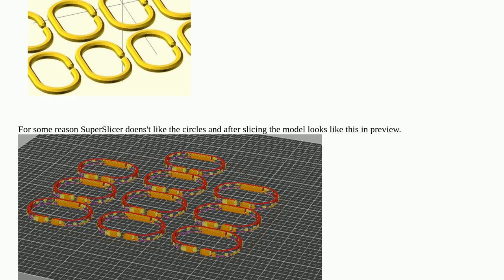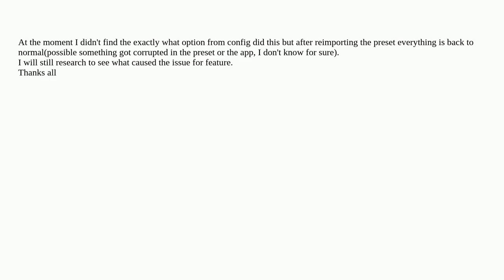3dprinting: SuperSlicer model malfunction?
SuperSlicer model malfunction?

A special thanks goes out to the community

  superslicer 3d-models slicing